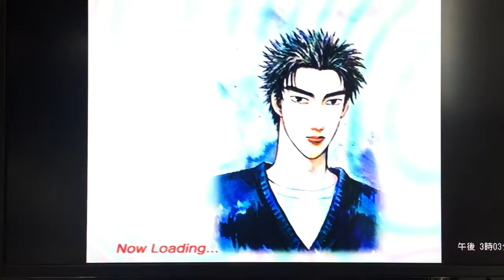頭文字Dｽﾍﾟｼｬﾙｽﾃｰｼﾞ ｽﾊﾞﾙ ｲﾝﾌﾟﾚｯｻ WRX Version Ⅵ VS末次トオル 八方ヶ原 往路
頭文字D スペシャルステージ
公道最速伝説
スバル インプレッサ WRX Version Ⅵ
八方ヶ原 往路 夜 晴
八方ヶ原の往路は苦手です